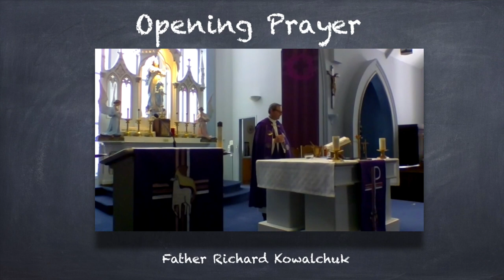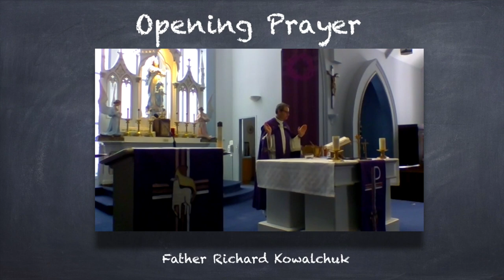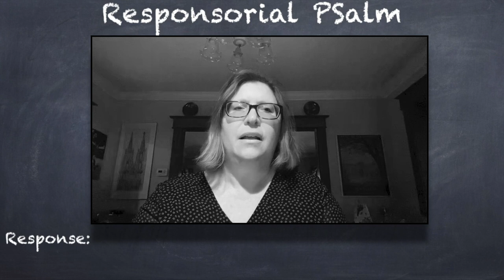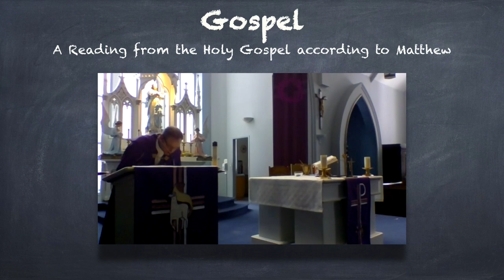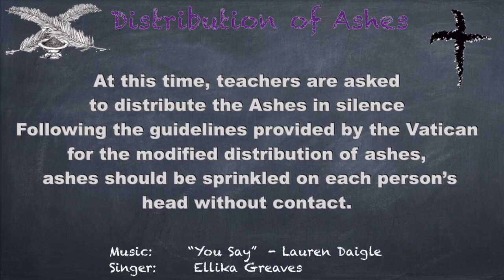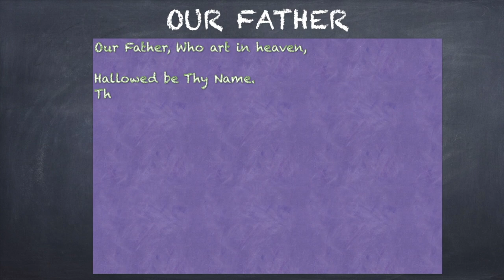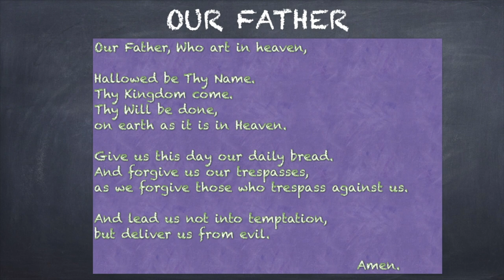Ash Wednesday 2021 (Wed Feb 17th, 2021)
Prayer Service for Saint Francis Catholic High School, as well as for St. Teresa of Calcutta Catholic Elementary  and St Ann Elementary School
To be played on Ash Wednesday